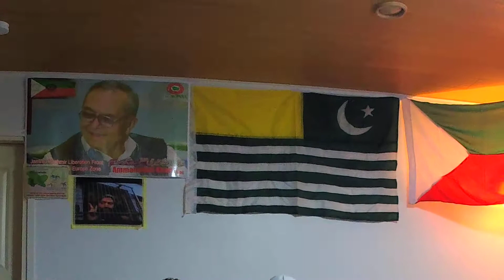Jklf Finland 5 March 2019